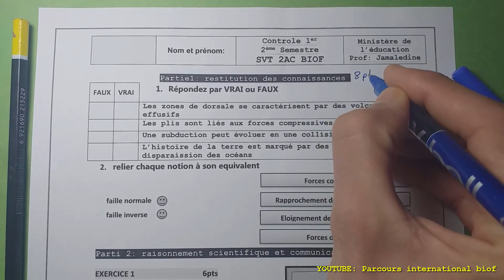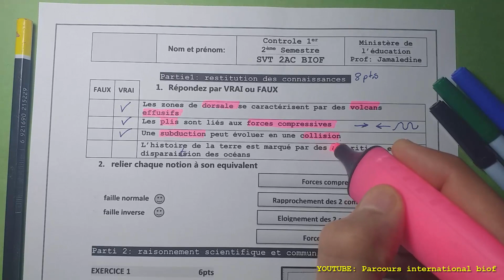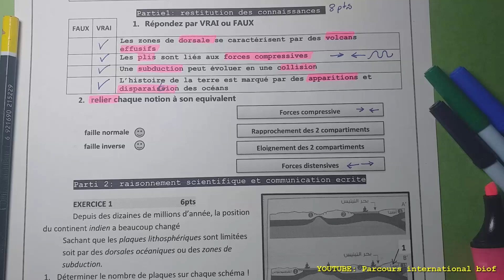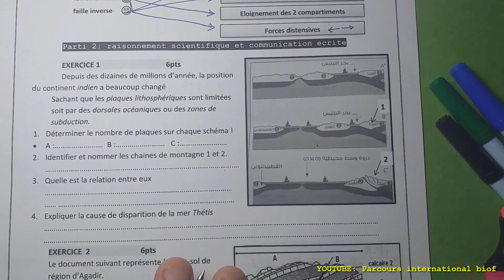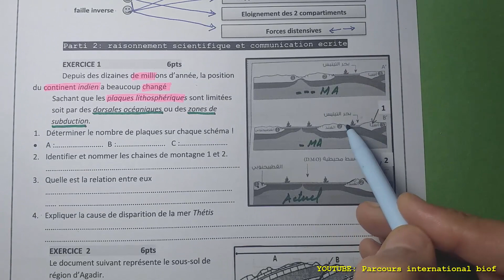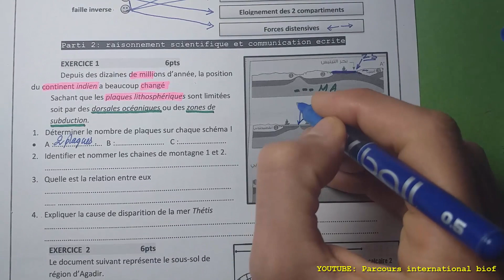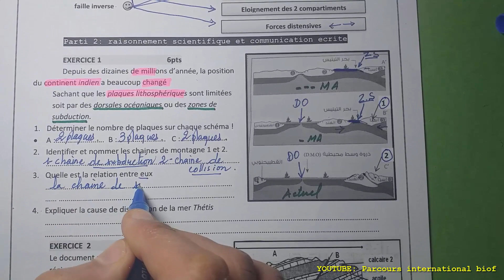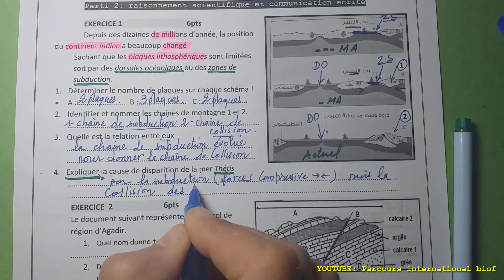Contrôle 2 Semestre II 2AC déformations et chaînes de montagnes